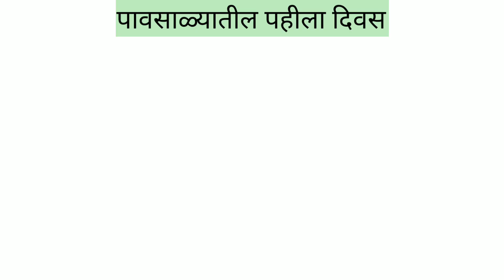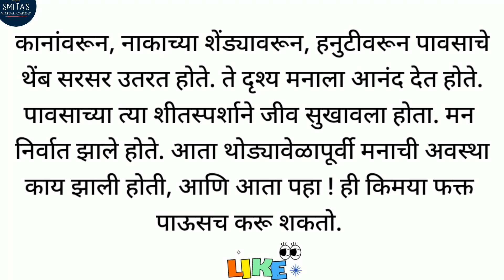Pahila paus Marathi Nibandh | Marathi Essay On Rainy season | SmitasVirtualAcademy | Nibandh Lekhan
This video is very useful for all to write Marathi essay on Rainy season first day.

हा व्हिडीओ मराठी निबंध पावसाळ्यातील पहिला दिवस या विषयावर वर्णनात्मक निबंध लिहिण्यास मदत करतो.